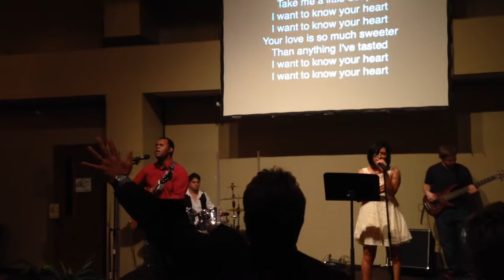Cousin playing drums at his graduation ceremony